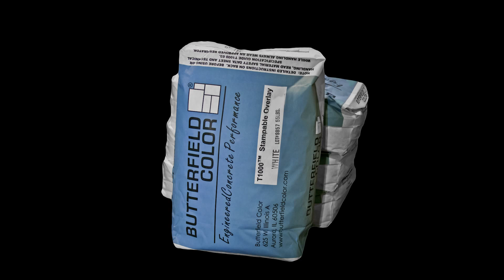T-1000 Spanish Version 02